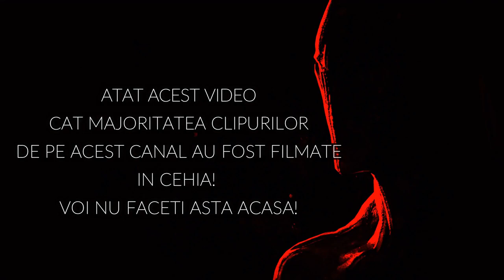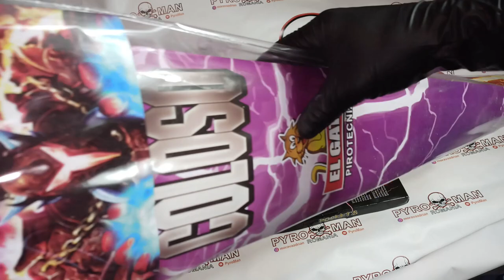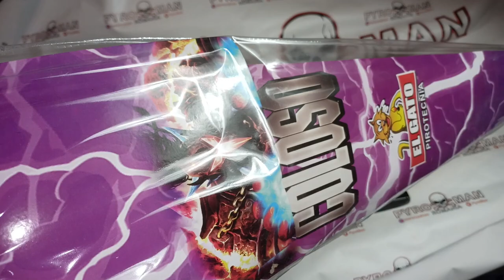Super Colectie de Rachete - Rocket Stash 2021 - 2022